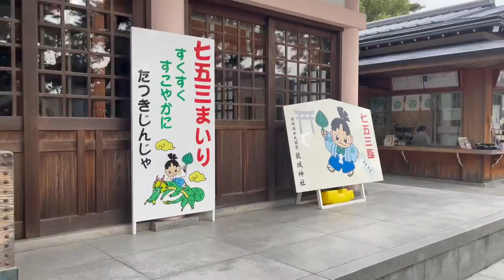Japanese language school student Vlog | Visit to Tokugawa Ieyasu's castle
I went on a weekend trip with my fellow classmates and newfound friends to visit Tokugawa Ieyasu's castle in Okazaki. Unfortunately, the castle is currently under renovations so we only walked the outside perimeters. It is still a beautiful place to visit. I do recommend you to go when the renovations are completed though.

Youtube Music: Namaster Trip -- Ofshane